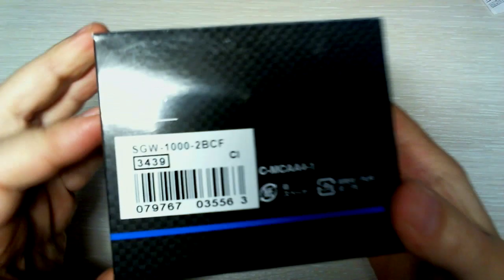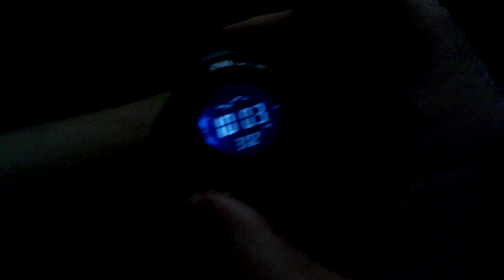ProTrek? Casio OutGear SGW-1000-2BCF Triple Sensor Digital Watch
Casio OutGear SGW-1000-2BCF Triple Sensor Digital Watch